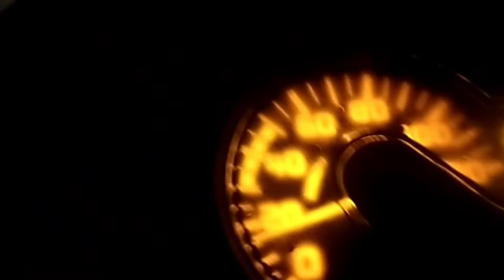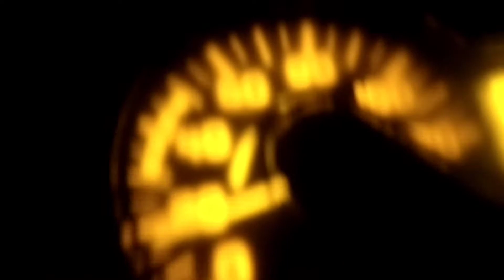Night Bike Driving Dangerous ❤️Cooch Behar ❤️❤️🙏